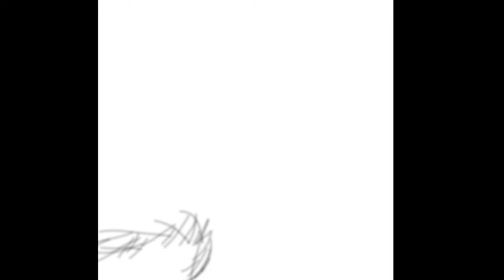Glaceon & Espeon Speedpaint :D